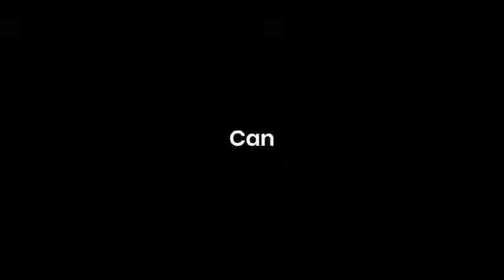Relaxing waterfall nature sounds